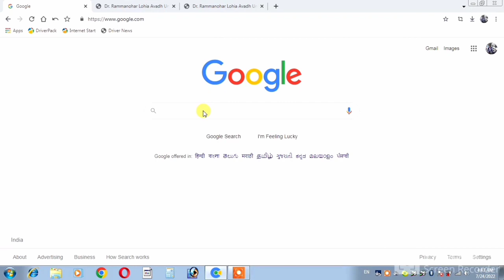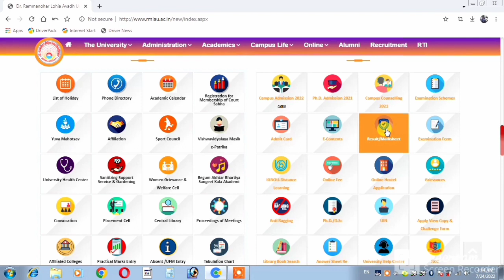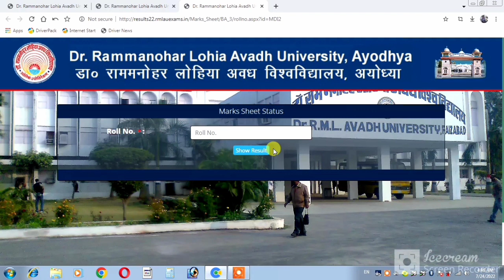BA part 3 | Bsc part 3 | rmlau bsc 3rd year result 2022 | Dr rmlau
Video Topic :-
ba 3rd year ka result kaise check kare 2022
bsc 3rd year ka result kaise check kare 2022